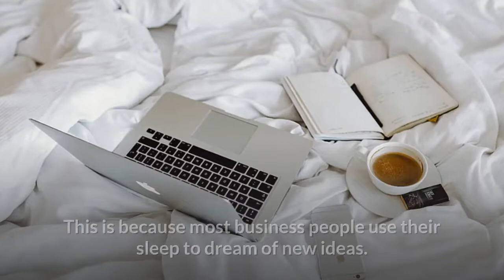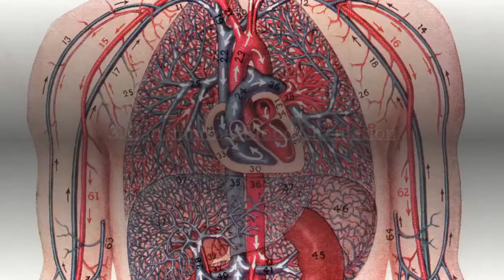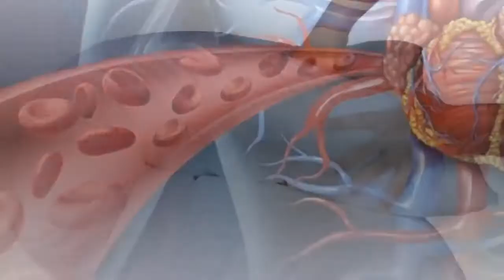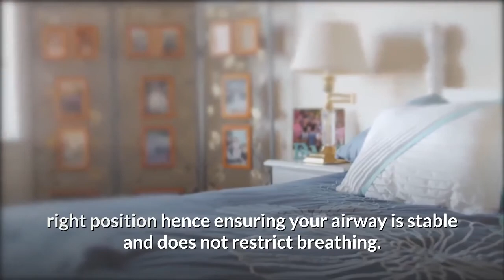Why You Should Start Sleeping With A Pillow Between Your Legs.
According to WHO Health is a positive concept emphasizing social and personal resources, as well as physical capacities. Person who has good physical health is likely to have bodily functions and processes working at their peak. This is not only due not only to an absence of disease but regular exercise, balanced nutrition, and adequate rest all contribute to good health.

In this video we share information about the benefits of sleeping with pillow between your legs.